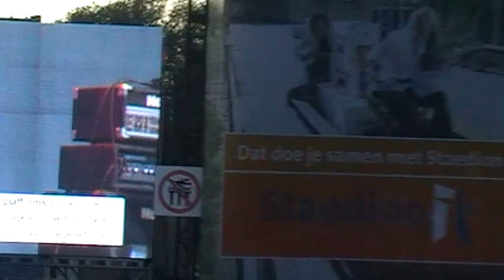Sinéad O'Connor, ParkPop 2013 Den Haag Zuiderpark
Sinéad O'Connor Haar grootste hit.